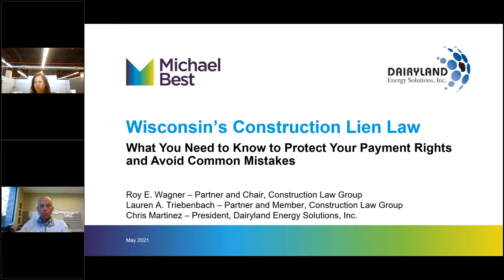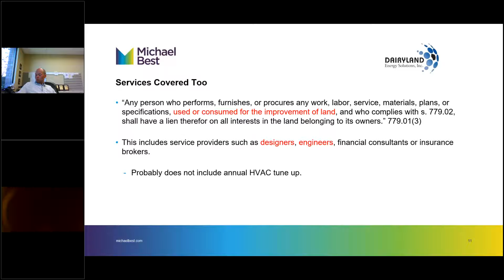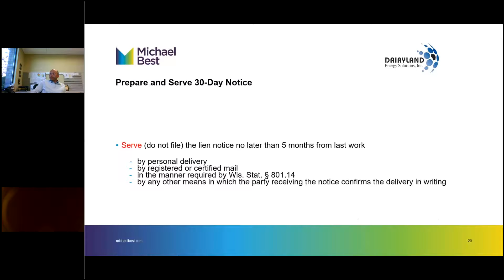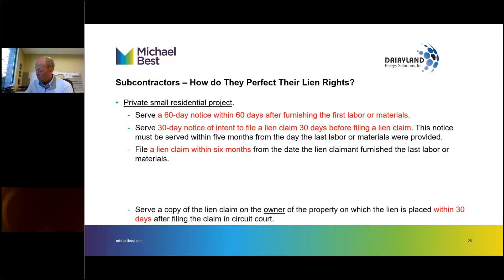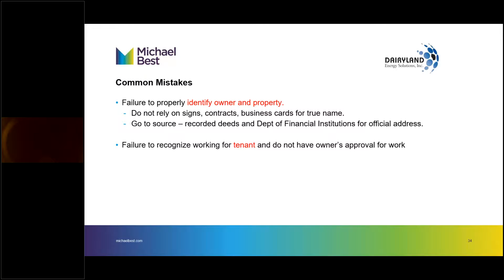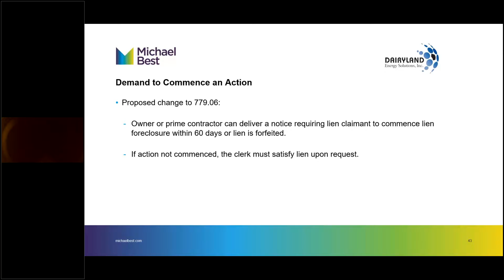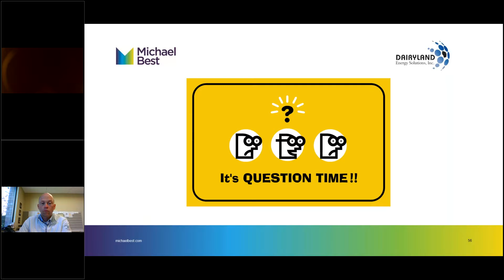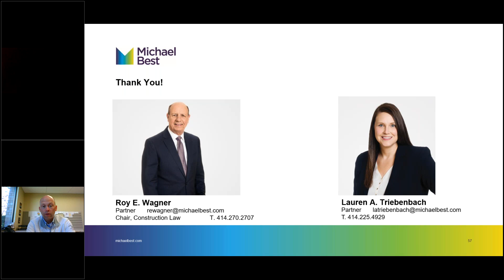PMSMCA Presents-Wisconsin Lien Law, a Discussion with Michael Best & Friedrich and Dairyland Energy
This webinar was hosted by the PMSMCA, live, on Tuesday, May 12, 2021. It featured attorney's Roy Wagner and Lauren Triebenbach of the Michael Best & Friedrich law firm and contractor Chris Martinez of Dairyland Energy Solutions. The presenters discussed Construction Liens in Wisconsin. This in-depth conversation included expert analysis on:
 - The current state of the Lein Law and how it impacts contractors;
 - The potential changes in the Lien Law and how contractors can position themselves best to avoid unnecessary litigation;
 - Practical application of the law and Liens as discussed with a contractor member
 - Q & A with our presenters
This webinar provided attendees with a better understanding of this ever-changing legal landscape and the benefits of preparing for changes to the law as well as real-world applications of this valuable legal tool specific to our industry.